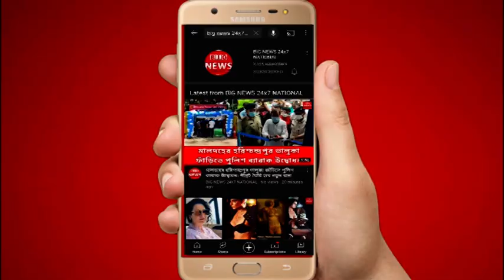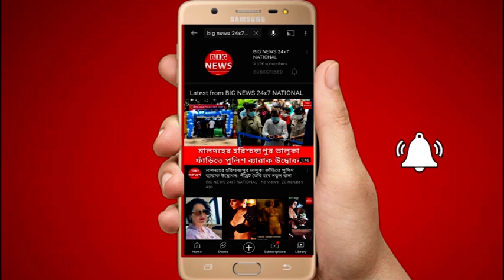Tiger 3: Salman Khan, Katrina Kaif meet Turkish minister in Istanbul, Imran Hasmi joined In tiger 3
Bollywood actors Salman Khan and Katrina Kaif are currently shooting for their film Tiger 3 overseas. Both the stars were spotted in Russia last week and now they are in Istanbul, Turkey for their next schedule. Reportedly, they will be shooting a peppy dance number in the country.

On Friday, Salman and Katrina were spotted meeting the Turkish Culture and Tourism Minister, Mehmet Nuri Ersoy. The stars and the minister had lunch together in Istanbul. The picture of their meeting is surfacing on the internet.

Nuri Ersoy shared several pictures with the Bollywood actors. Sharing the pictures, he wrote “We came together with the famous actors of Bollywood, Salman Khan and Katrina Kaif, who are in our country for their new projects. Turkey will continue to host many international cinema projects.”